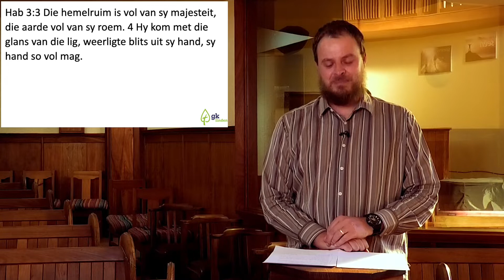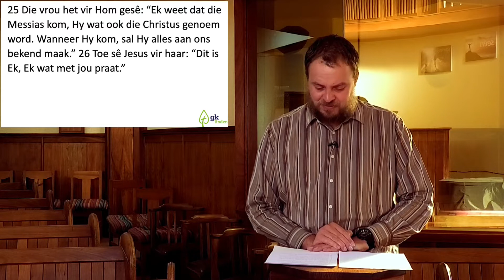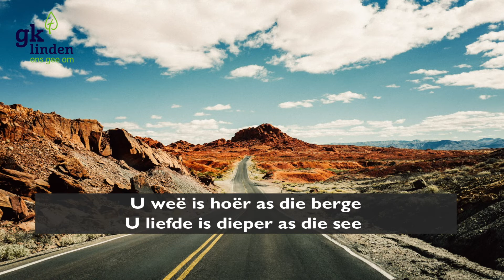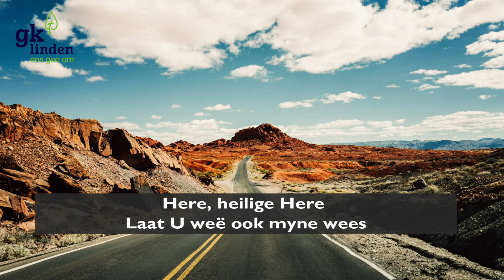GKL Orrelkerk | Willem van der Waal | Ware Aanbidding | Joh 4:19-26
Welkom by GKL Jeugkerk | 11 April 2021
Leraar | Willem van der Waal
Tema Ware Aanbidding
Teks Joh 4:19-26

Here, heilige Here (Father, holy Father)
Woorde en musiek : Johan Heystek
STEK Music Publishing

Quote: “The worship to which we are called in our renewed state is far too important to be left to personal preferences, to whims, or to marketing strategies. It is the pleasing of God that is at the heart of worship. Therefore, our worship must be informed at every point by the Word of God as we seek God’s own instructions for worship that is pleasing to Him.”—R.C. Sproul

Bemoediging:
Liewe gemeente, die strategie wat nou voorlê is een van aanbidding. Maar wat is ware aanbidding? Hoe lyk `n lewe wat oorgegee is deur aanbidding in die Koninkryk? Dit is `n lewe in die Gees en in die Waarheid. Ware Aanbidding gaan nie oor ons sentimente nie. Ware aanbidding lyk al hoe meer soos God self lyk. Aanbidding is `n ewige saak. Dit sal vir ons baie beteken om werklik moeite te doen met die suiwerheid van ons aanbidding. Aanbidding in die Bybel is ook deel van oorwinning! Gaan lees gerus 2 Kron 20. In Gees en Waarheid is ook nie twee sake nie, maar twee kante van die selfde saak. Want die Heilige Gees is die Gees van Waarheid. Waarheid maak vry. Is ons vry om die Here te aanbid soos Hy dit verlang? Of gaan dit vir ons oor ons eie voorkeure? Ek wil jou uitnooi om `n ware aanbidder te word! Om jou hele lewe te bring dat die Here dit kan vul met wie Hy is. Hy moet meer word en ek minder.

Gesels in groepe:
1. Wat is die doel van aanbidding?
2. Hoe sou jy sê lyk ware aanbidding in ons tyd?
3. Hoe het Jesus ons aanbidding kom verander?
4. Wat is die verhouding tussen die Heilige Gees en die Waarheid?
5. Watter rol speel lofprysing, smeking, danksegging en voorbidding in jou lewe?
6. Is jy waaksaam oor jou vermoë om te kan aanbid?
7. Watter dinge staan in die pad van ons ware aanbidding?